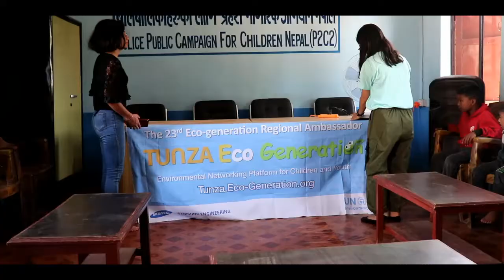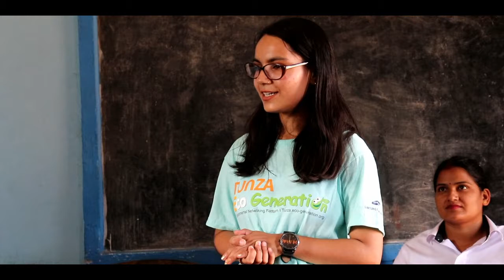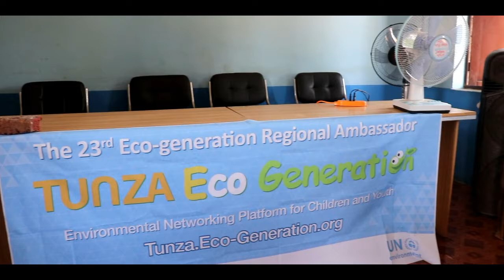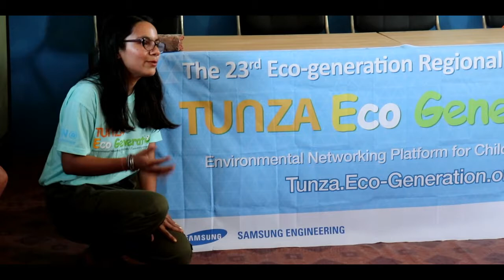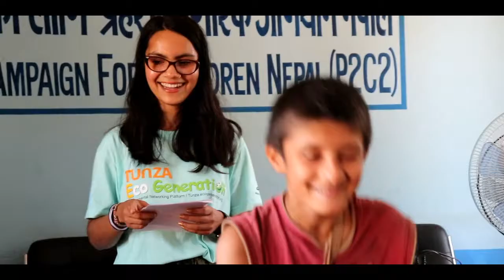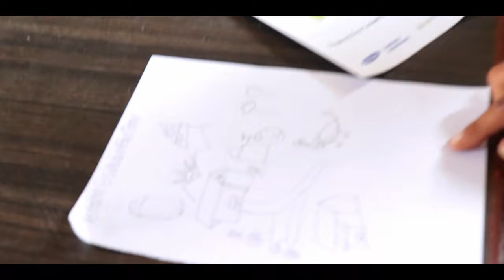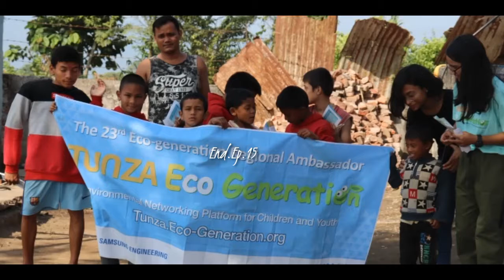||Orphanage vlog ep 4 || Ft.Asmita Gaire and vandana rasali (Tunza eco generation)